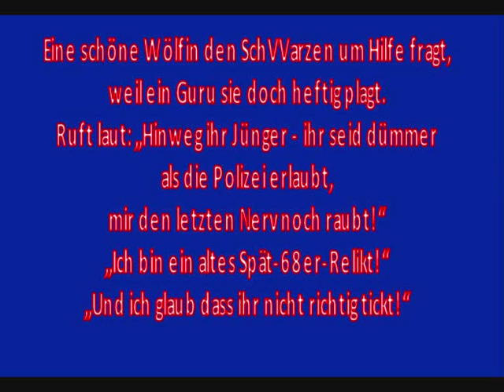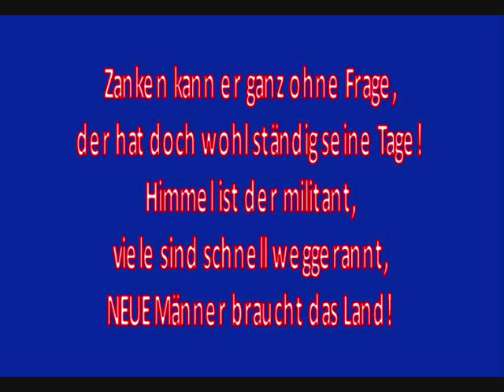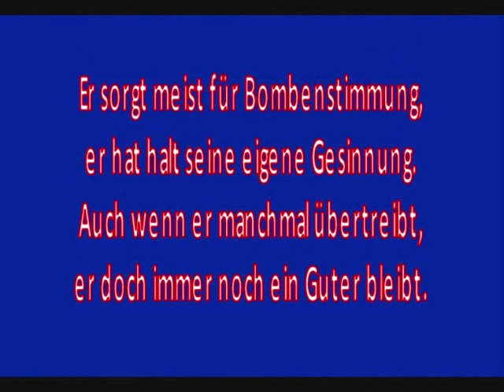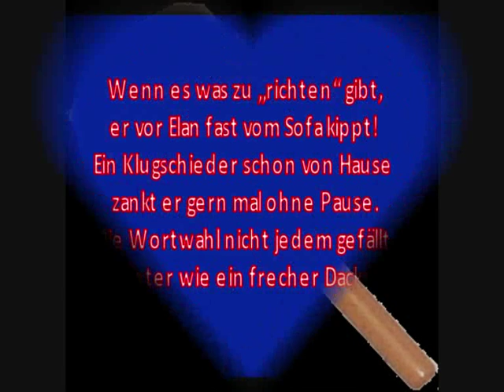Ja ja - der Peter der ist schlau ...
- wer anderen eine Grube gräbt, der sitzt am Ende selbst in der heißen Pfanne...*gg